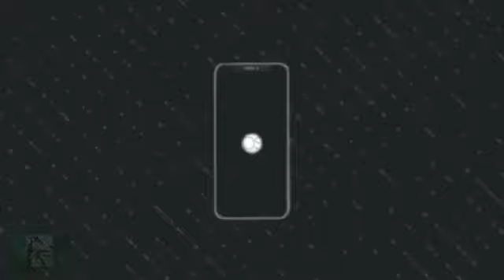Atis sa fè 16 milyon vu su YouTube😱😱(part 1)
Nan video sa m prezante nu kèk  video music ki depase 1 milyon view su youtube..si nu need yn partie 2 pa bliye  ekri sa nan espas komantè ah..pa bliye bal yn like epi patajel pul ka rive jwnn plus munn..🖖mkonte su nou💪💪
Insta:Davenskee Bien- Aime ..follow me🔥🔥🤘